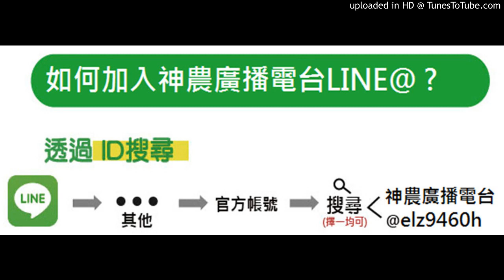【稻】20190226-水稻有稻熱病問題，噴藥時可否＋玉米素一起使用？